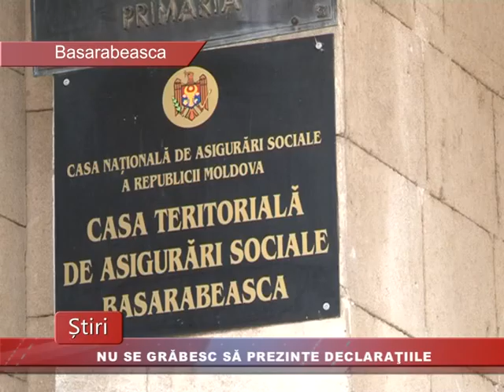NU SE GRĂBESC SĂ PREZINTE DECLARAŢIILE